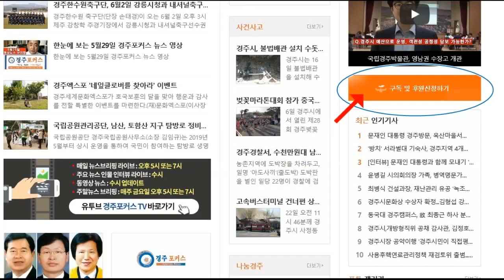919취재뒷담화 제2부, 경북시군의회 해외연수비 반납열풍...경주시의회는?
경북신문 김장현기자와 함께 하는 주간 취재뒷담화 9월19일방송 제2부. 제2금장교 위치 적절성 논란, 경북도내 시군의회 해외연수비 반납 열풍과 경주시의회 해외 연수의 문제점 알아 봅니다.